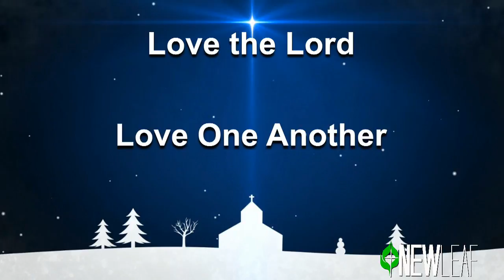Aftermath of Christmas 12-27-2015 Pastor Scott Wash